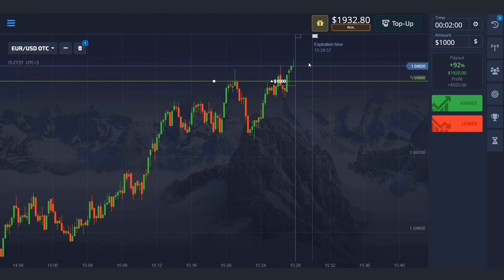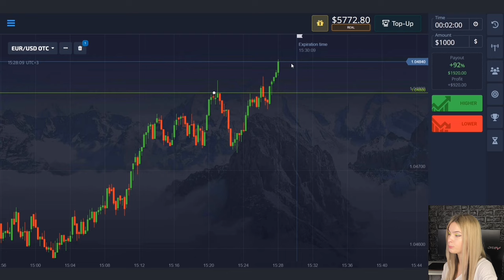MY SECRET TRADING STRATEGY FOR POCKET OPTION $100 to $5772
MY SECRET TRADING STRATEGY FOR POCKET OPTION
My name is Sophia and in this video I will share my trading strategy for POCKET OPTION based on support and resistance lines.

If you want to get into my closed group where I give signals, text me in my telegram code word "SIGNAL" and I'll add you!

Sign up! I'll be posting all my latest news here!

I would appreciate your subscription and likes on this video!

In the next videos I will tell you even more about this strategy! If you have any questions, write them in the comments!

0:00 My Secret Trading Strategy For Pocket Option
0:38 Trading from $100 to $192
2:20 Trading from $192 to $366
3:22 Trading from $366 to $698
4:32 Trading from $698 to $1332
5:34 Trading from $1332 to $2252
7:00 Trading from $2252 to $3172
7:51 Trading from $3172 to $1172
8:34 Trading from $1172 to $2092
9:37 Trading from $2092 to $3932
10:20 Trading from $3932 to $5772
12:00 How to get into my closed group where I give signals

P.s This video is not an investment recommendation or trading advice! Trading binary options is a risk!